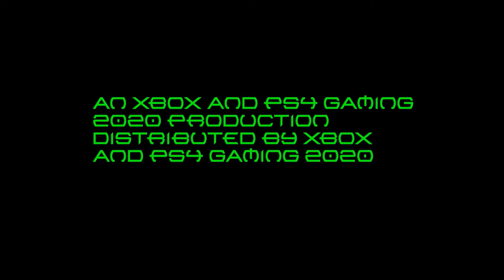GAMESQUAD HOTEL S17 E21: Cookies and Ice Cream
gOoD mOrNiNg